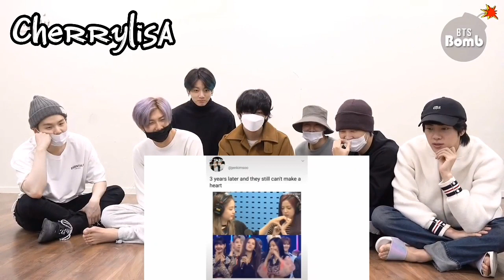BTS reaction to Blackpink jensoo TikTok edits| part 1 | {FMV} .